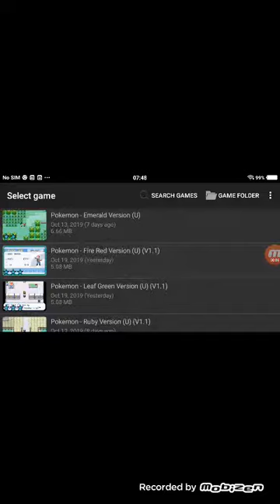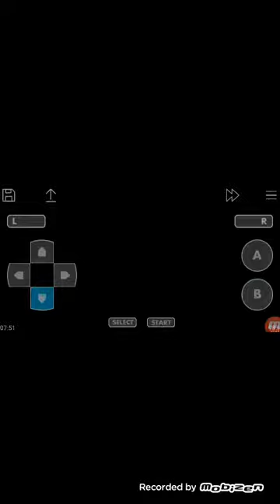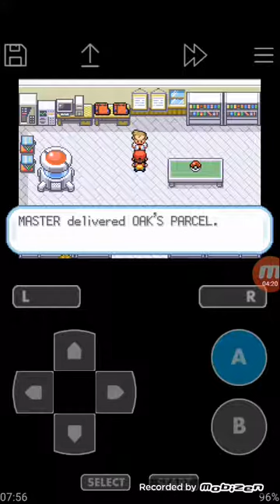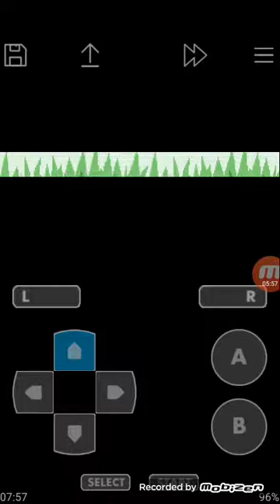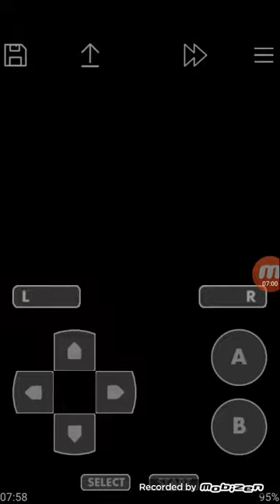Pokemon Fire Red Kanto:Testing out bulbasaur!!!!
Got:
Nothing 😂

Did:
Delivers Oaks Parcel
Went trough 4 patches of grass *i think*
Stopped at pokemon center of viridian city